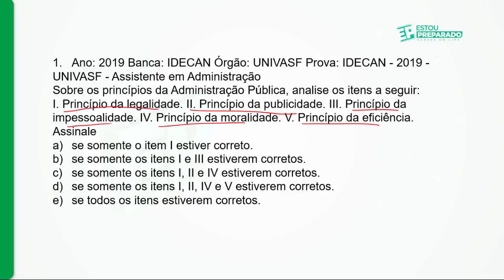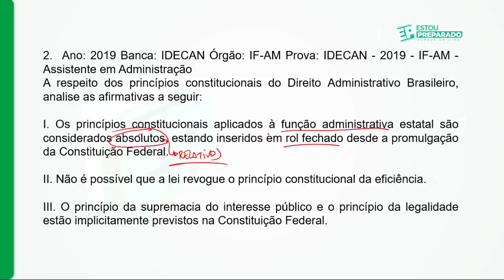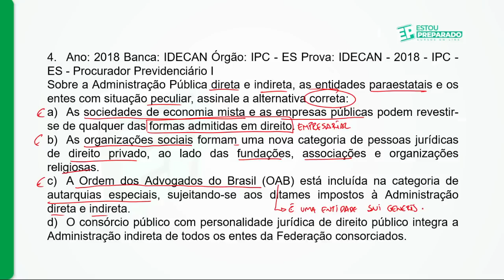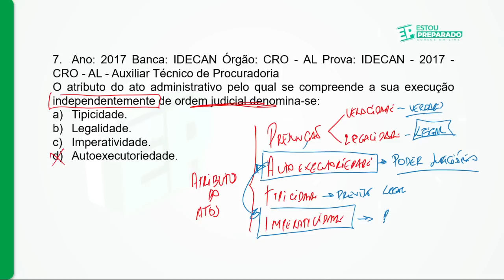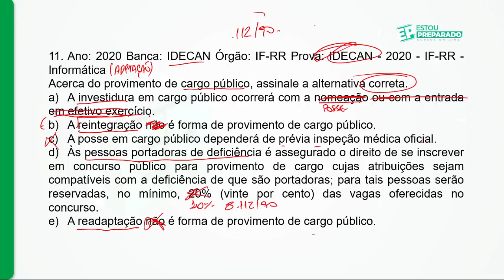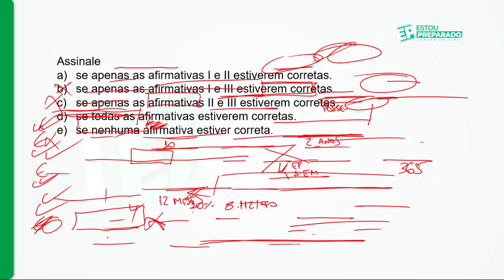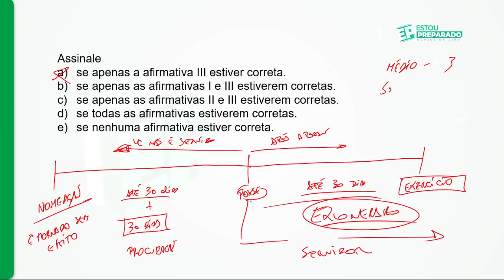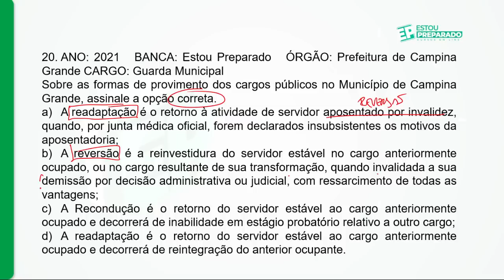LINHA DE CHEGADA CAMPINA GRANDE-PB: DIREITO ADMINISTRATIVO e ESTATUTO DO SERVIDOR